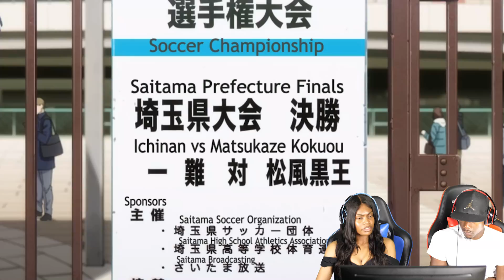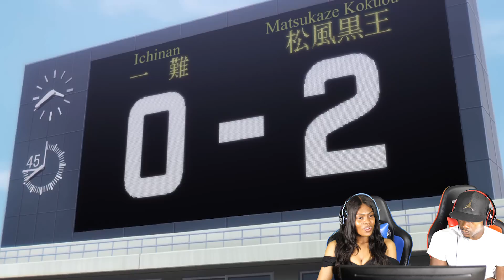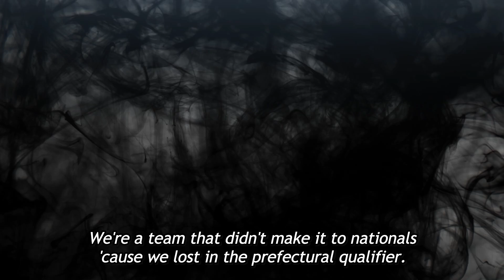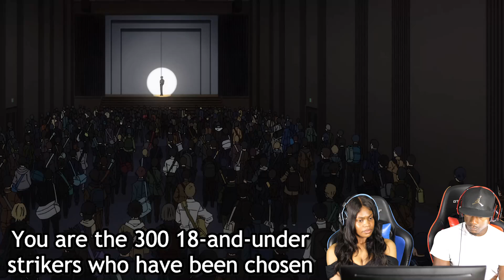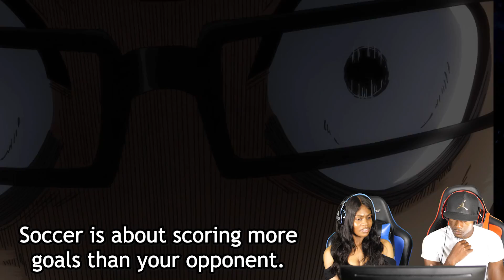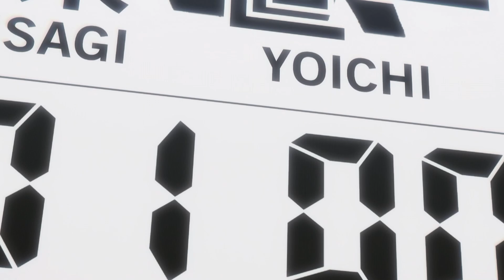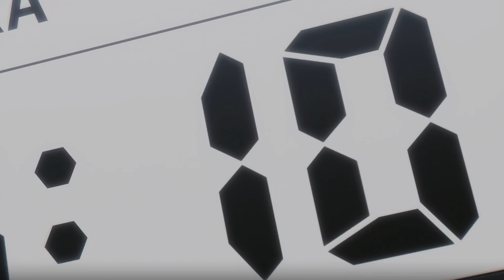Blue Lock Episode 1 REACTION | DREAM 😱😱😱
latest news, Reviews, Top 10 lists, Origins, Tips, How To’s, Reviews, Commentary and more on Pop Culture, Celebrity, Movies, Music, TV, Film, Video Games, Politics, News, Comics, Superheroes. Your trusted authority on ranking Pop Culture.